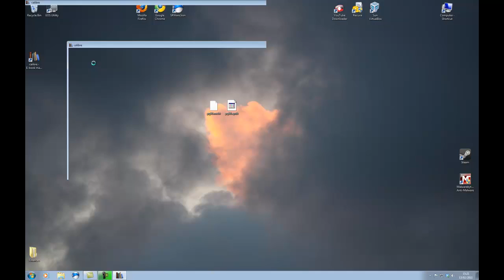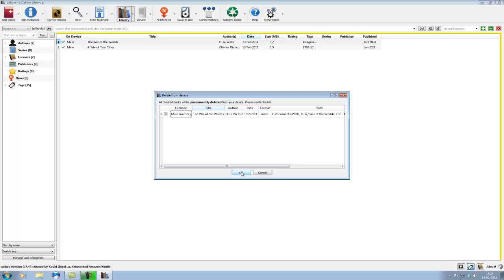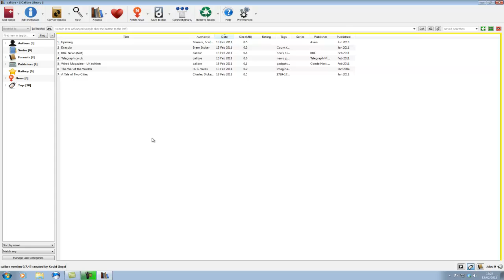Calibre Tutorial - Part 3 Book management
Short tutorial showing using the calibre program to delete books from a kindle device.